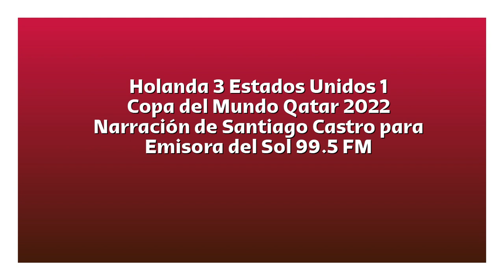Holanda 3 Estados Unidos 1 - Copa del Mundo 2022 (por Santiago Castro)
Los goles del partido, por Santiago Castro y Jorge Señorans para 13 a 0.